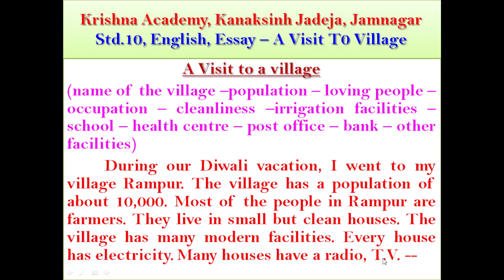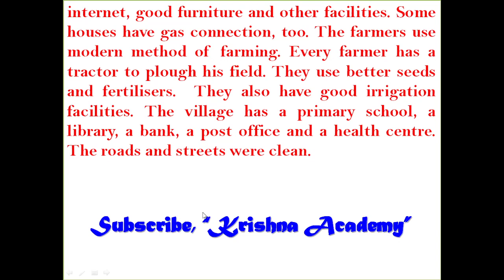Std. 10, English, Essay - A Visit to a Village (નિબંધ), Gala Assignment, Krishna Academy